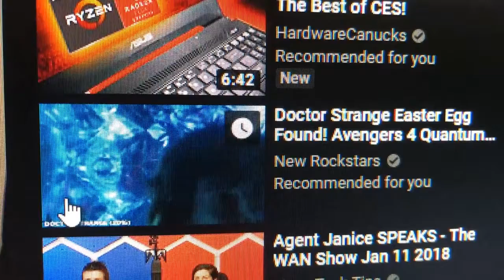Best of r/OddlySatisfying [5] - January 2019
Please enjoy this video :) I upload 2 new videos like this one every day!

Upbeat and Energetic Background Music | "Flaming Energy" | Free Background Music by Nicolai Heidlas

I do not own, nor am I the creator of any content contained in this video. It is a compilation of the best recent posts on r/OddlySatisfying I've found and decided to share in one, neat package.